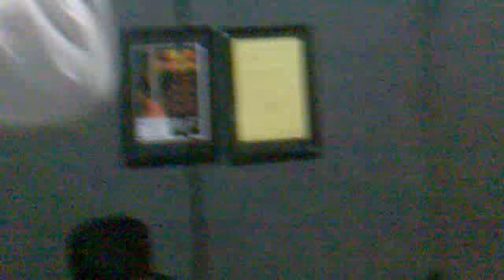menjadi indah ngejeem ketce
balik sekolah langsung singgaha ke rental.
kumpulkan duit 5ribu/org utk sejam.